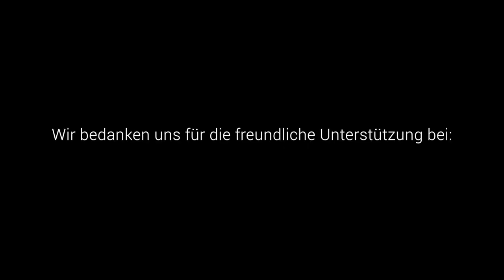3. Rocker Talk : Begrüßung und Einleitung (Abschnitt 1)